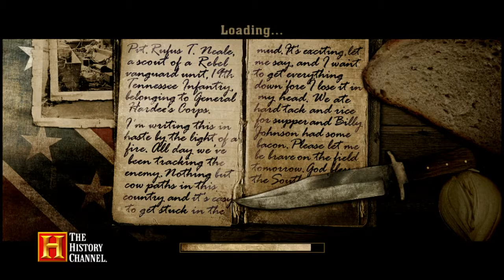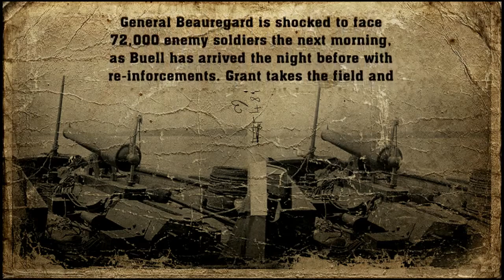History Channel Civil War gameplay - South - Shiloh